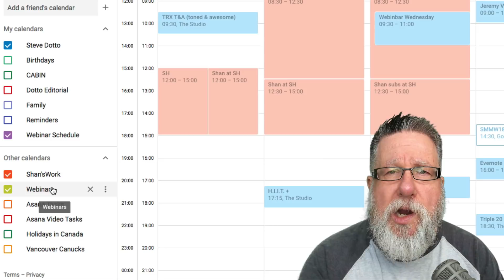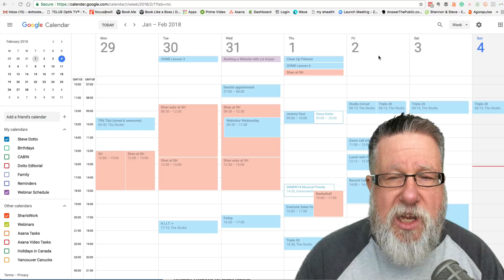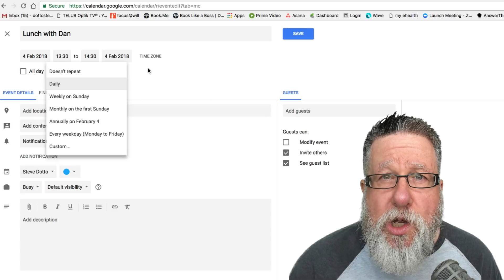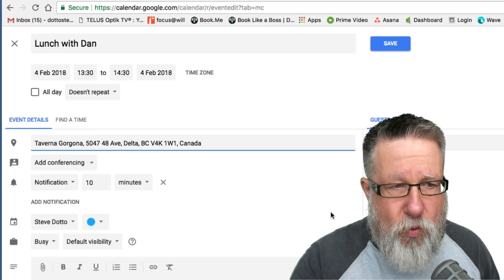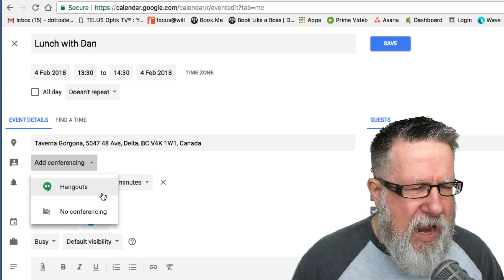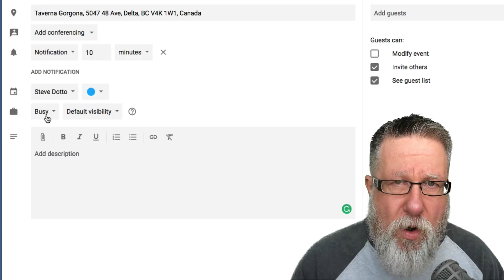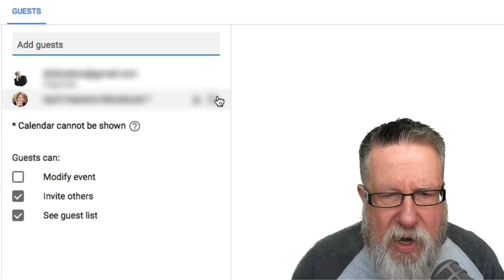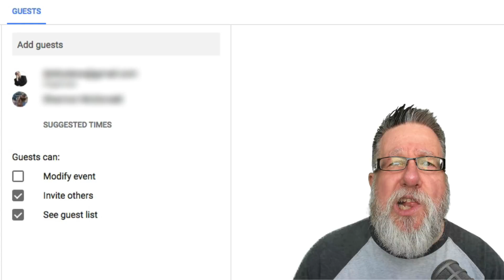Google Calendar Overview 2018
Learn why Google Calendar is your best bet in 2018 and discover what it can do for you.

Jump ahead to the demo:
1:10 About Google Calendar
5:30 Integrating with the Google Ecosystem
6:14 Creating Appointments